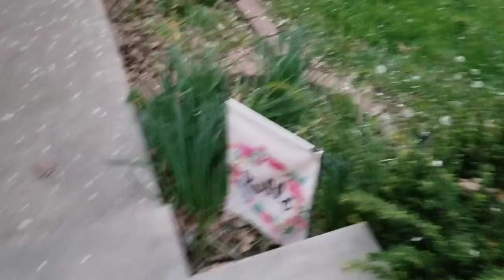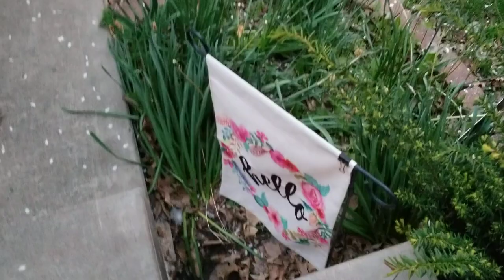Foxes in our front yard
My wife showed me videos on facebook posted by one of the people in our neighborhood community that showed a couple of foxes in their yard. A couple of weeks later (in April) I found two right outside our front yard while having my morning coffee on the couch (around 6 AM) and shot this video.